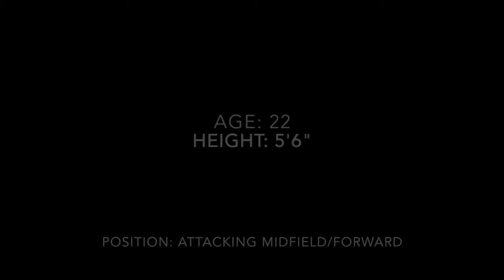Abby Carchio Soccer Highlights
Songs:
Eminem-Lose yourself
Drake, lil Wayne, Kanye, Eminem- Forever